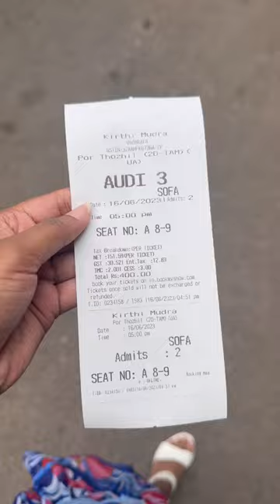Por Thozhil movie kanaan poyalooo 😍